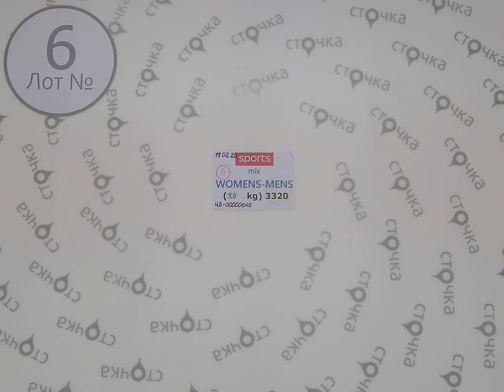SPORTS mix WOMENS MENS 6,сток одежда оптом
SPORTS mix WOMENS-MENS  (лот №6)
Микс спортивной одежды (сток)
Страна: Европа
Сезон: Демисезон
Цена за кг.: 19.25 евро
Цена за мешок: 173.25 евро